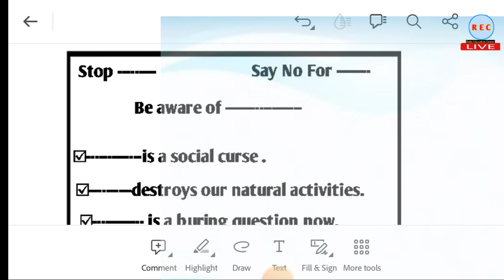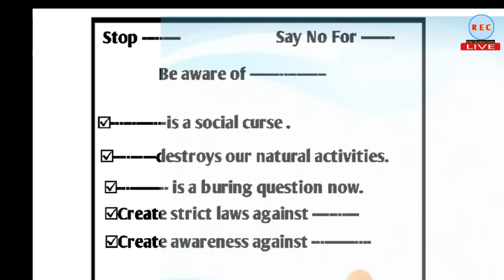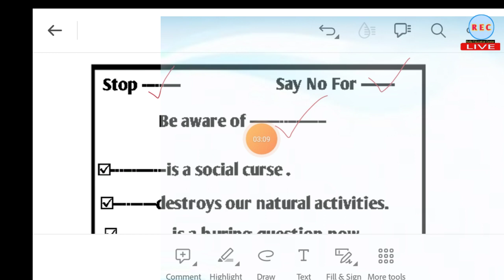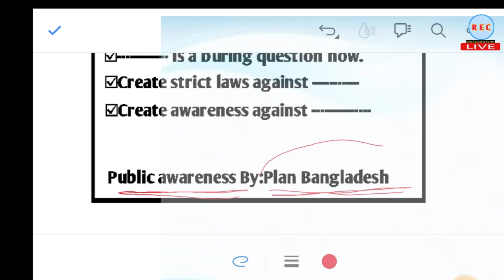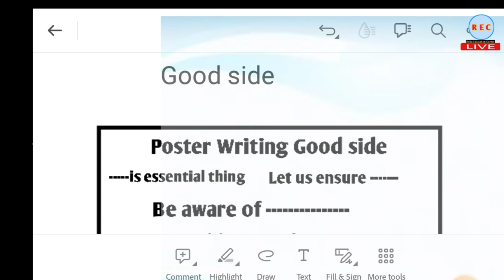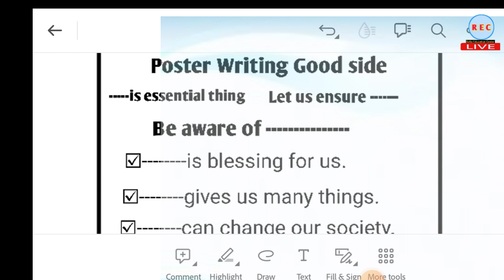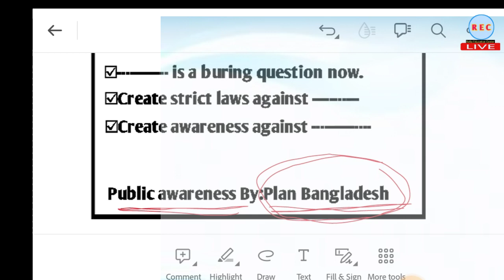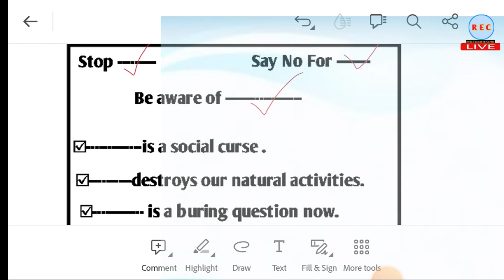🔥Multiple poster writing system. honours 2nd year english suggestion 2023.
🔥Class 6 to nine English class